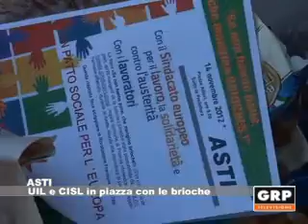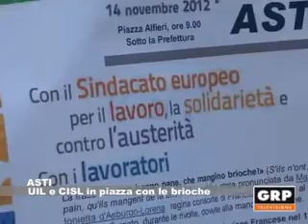CISL e UIL protestano con le brioche - GRP Televisione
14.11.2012 ASTI. Il 14 novembre è stata la giornata di mobilitazione europea contro le politiche di austerity dei governi nazionali. Anche Asti ha fatto la sua parte: studenti in corteo per le vie del centro e sospensione di quattro ore del servizio ferroviario. Sotto la prefettura originale forma di protesta inscenata dai CISL e UIL metalmenccanici che hanno distribuito brioche.